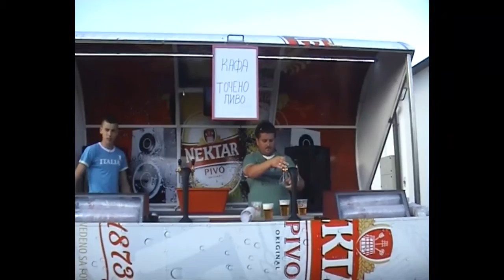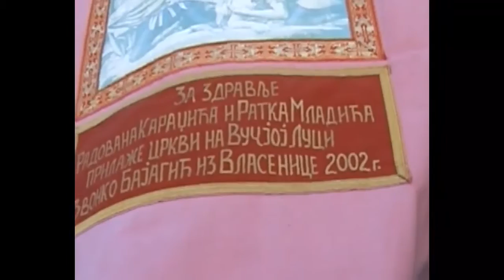Bratimljenje Opštine Ub i Opštine Istočni Stari Grad - Sarajevo 11.08.2013.god.